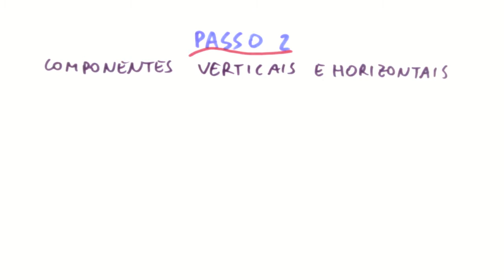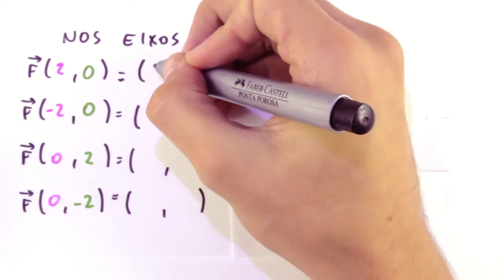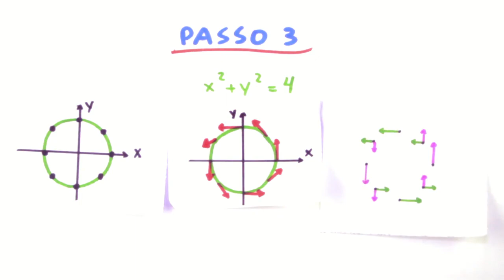Esboços de Campos Vetoriais - Exercício